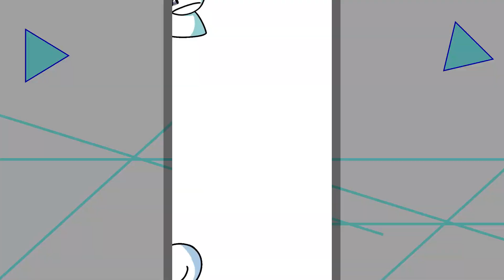Characters Connect - All Videos Compilation - FNF Quiz | Friday Night Funkin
it's really challenge for you. is it realy impossible? | quiz Friday Night Funkin | fnf